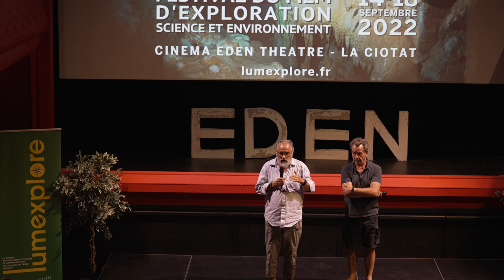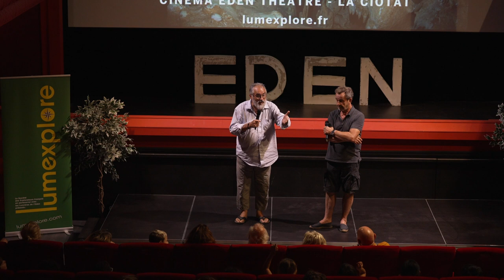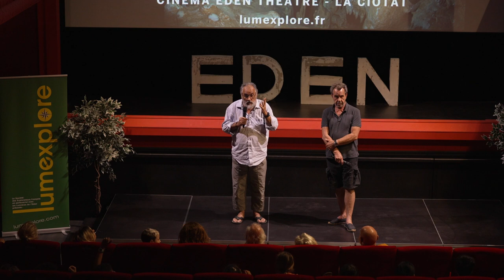LUMXP22 - Rencontre avec Philippe Tourancheau - Carnac, sur les traces d'un royaume disparu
Rencontre avec Philippe Tourancheau à la suite de la projection de son film "Carnac, sur les traces d'un royaume disparu".
Animateur: Eric Gonthier